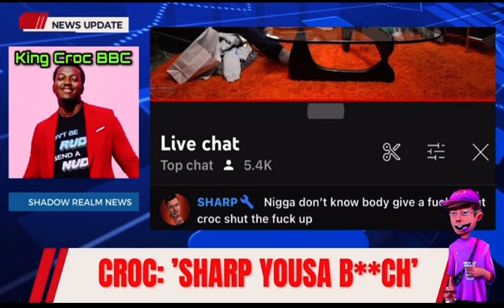KING CROC👑🐊 VS SHARP FROM NO JUMPER 🏀